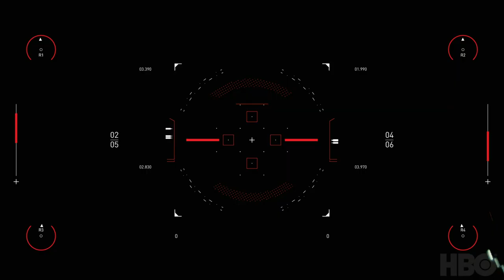Westworld Scoring Competition | Giuseppe Vigliotti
Spitfire Audio - Westworld Scoring Competition

This is my entry for the westworldscoringcompetition2020

Spitfire Audio has announced a high-class competition in collaboration with the creators of  Westworld ( HBO ).

The Westworld scoring competition will be judged by a panel comprising not only Ramin Djawadi, who composes the music for Westworld, but also the show’s creators Jonathan Nolan, Lisa Joy and Executive Producer J.J. Abrams  and the team at Spitfire Audio.

I've never seen the show before so i score it only basing on this trailer...sorry Ramin Djawadi ! :-)

All video except music is property of HBO Entertainment.

Amazon Music